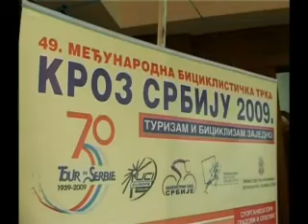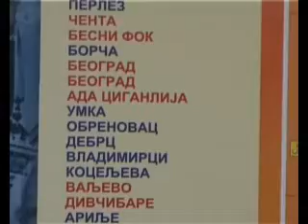13.06.2009 Trka kroz Srbiju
Valjevo, Trka kroz Srbiju